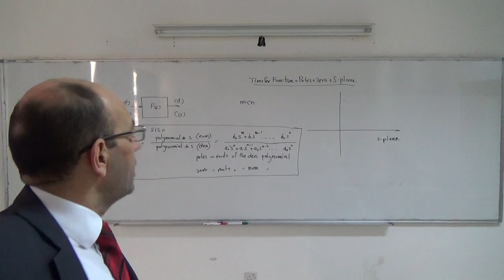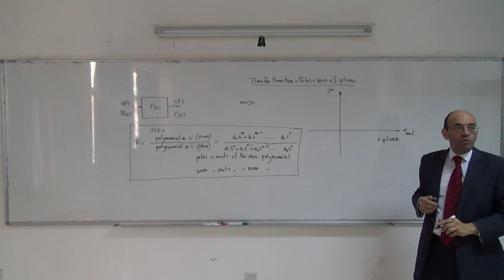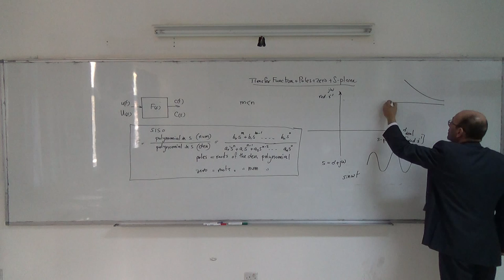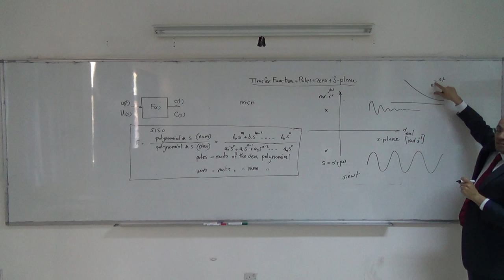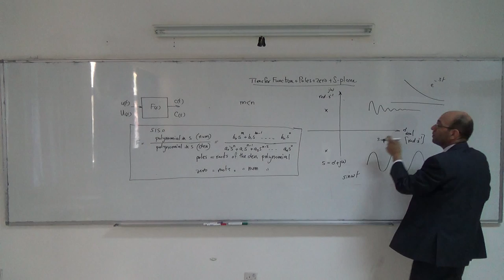Classical Control II: Complex numbers and the s-plane, 11/3/2014